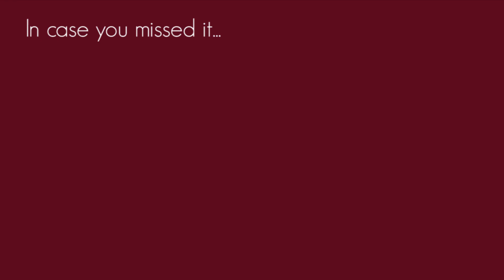010: I tried answering Miss Universe Questions!! ✨ (PART 2) | Eiffel Valeros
PART 2!

I may not be competing for the crown in real life haha but I tried to take on the Miss Universe Q&A Challenge! The questions were randomly picked from the internet and I tried to answer them on the spot with a time limit.

Note: My views and opinions have nothing to do with the views and opinions of the Filipino people in general.

MUSIC
Lo-fi type beat - Like a Dream
Miss Universe Q&A BGM

This applies to all background music and videos used in the vlog above.